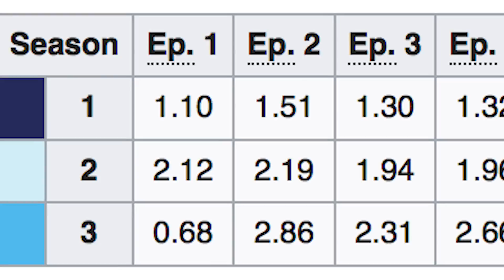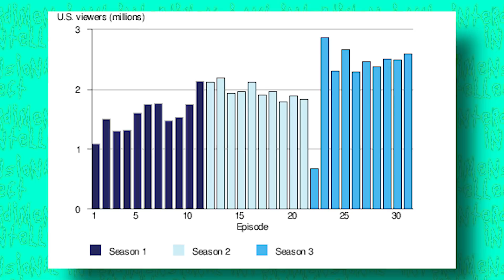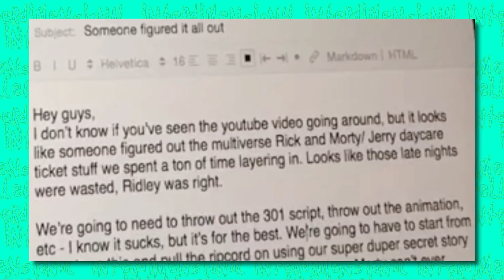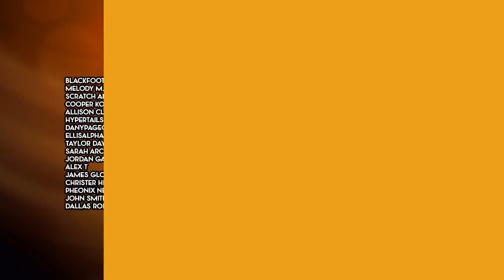When Rick & Morty Will END! [Rick & Morty Theory] Interdimensional Intellect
Rick & Morty has blown up exponentially in popularity over the last few years, but when will the series reach it's END? We have a few ideas...

CREDITS

Written by: Shane Verkest
Hosted by: Shane Verkest (RetroNemo)
Edited by: Joshua Criger
Produced by: Kevin Williams